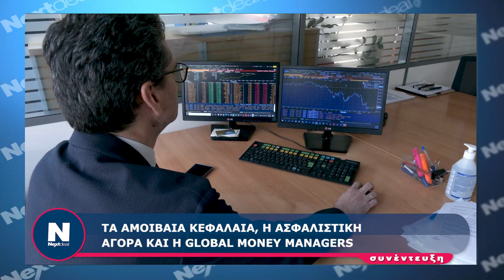Συνέντευξη Ηλίας Γεωργουλέας Global Money Managers